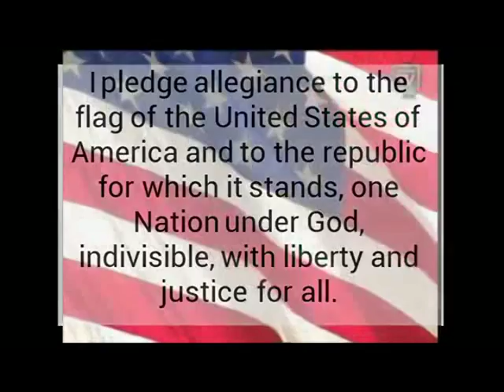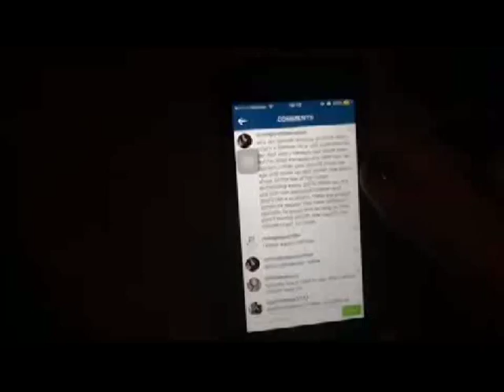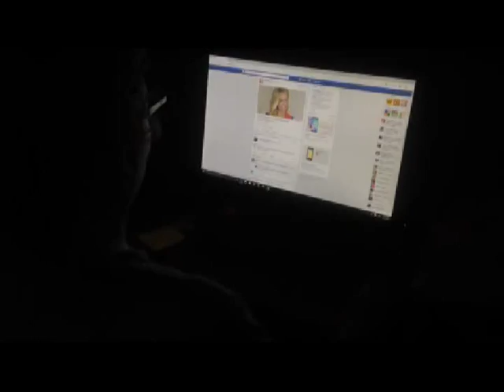BHS News Show - 11/23/15